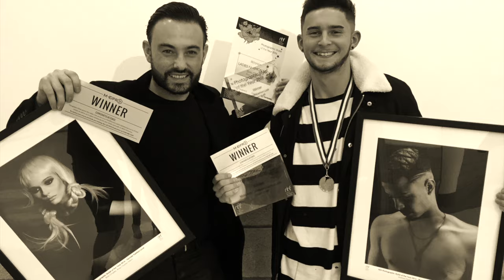Winning Photographic Stylist of the Year 2016 Ross Charles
National Hairdressers federation Photographic Stylist of the Year 2016   Ross Charles

Ross Charles becomes winner of Photographic Stylist of the year 2016 by the National Hairdresser's Federation with a female fashion look.

The Barber of Ross Charles in York becomes a winner of The NHF Photographic Stylist of the year 2016 AFRO male fashion look

Many salons say they are the best salon in York or the best hairdresser in York but we would like you to be the judge of that by coming to visit us in York ( Yorkshire, England) and experience what we have to offer and what we can do for you.

British Hairdressing Awards Nominee Ross Charles , BHA Nominee Ross Charles